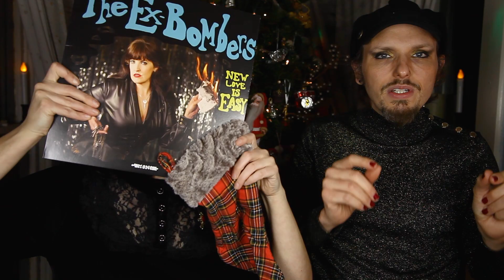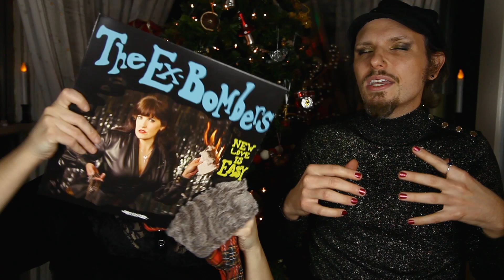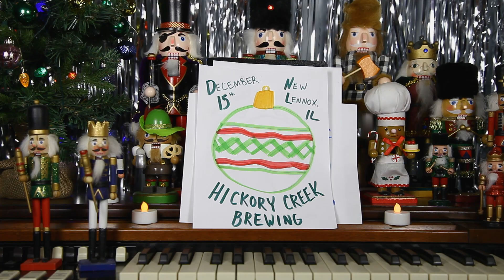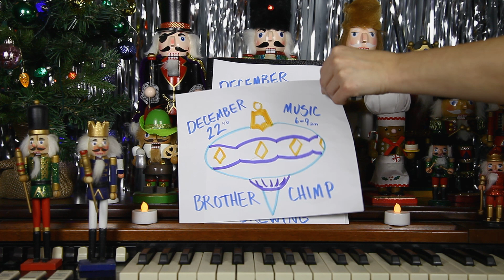“Bombs Away” - Episode 1 (December 2023) - Thee Rumours Are True! (The Ex-Bombers)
This is the debut episode of “Bombs Away” for December 2023. The show provides behind the scenes news, rumors, innuendos, and stories about The Ex-Bombers by The Ex-Bombers. In this episode, the pair talk about removing their analog purity rings (and how Jim Diamond played a role in it), being inside a minivan for a music video shoot when it caught on fire, the cult-approved release for their 2024 fan club, and the general mad scientific insanity they are engaging in for December 2023. Bombs Away!